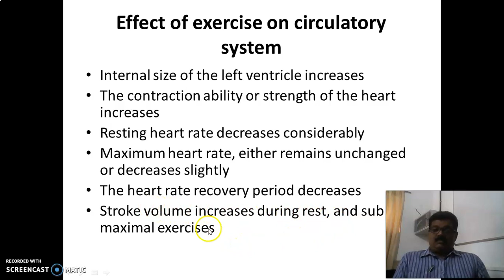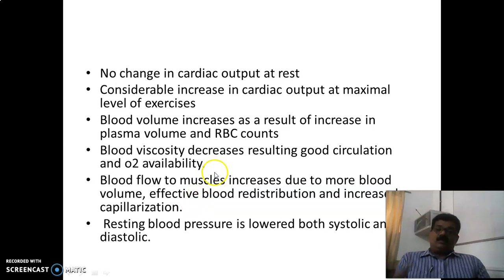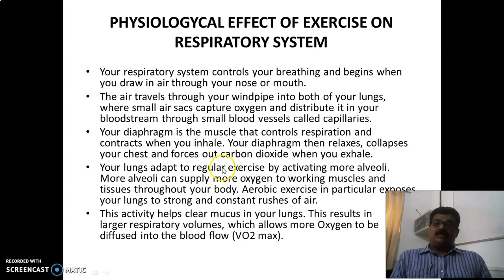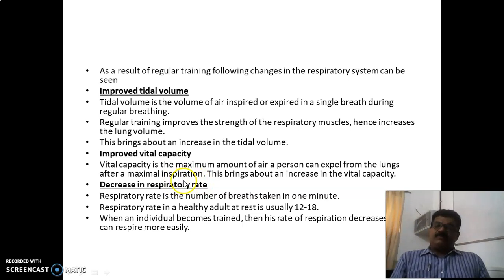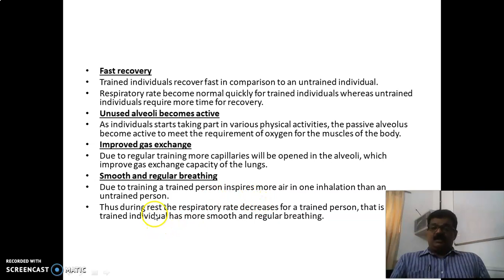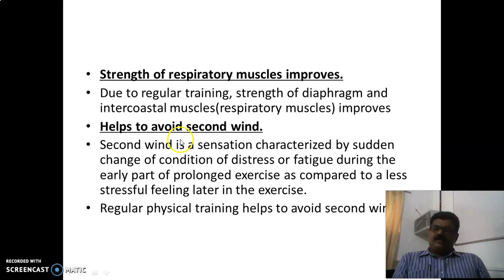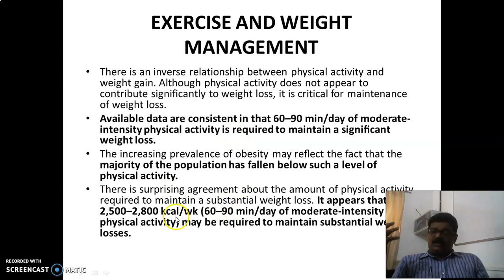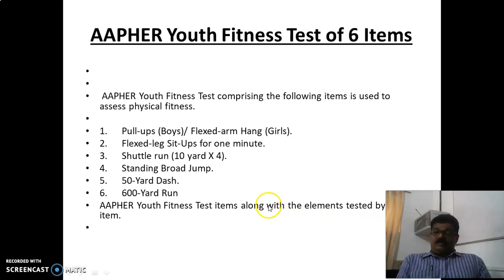Physical Education Open Course Class 17